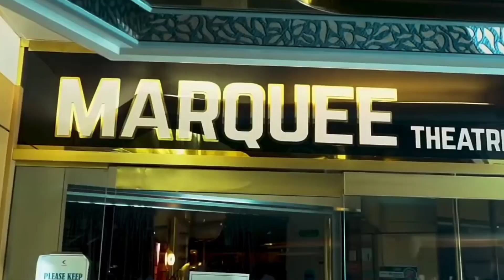Cordelia Cruise Mumbai to Goa 2022/Cordelia Cruise/Mumbai to Goa by Cruise/Cordelia Mumbai port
1 शानदार जबरदस्त इंतजाम इसमें मिलेंगे।
2 कसीनो भी आपको इसमें मिलेंगे।